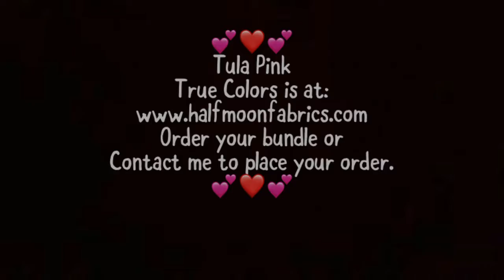Tula Pink Fabric - True Colors - Fairy Dust and more fabric collection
Tula Pink fabric ❤️❤️❤️
Bundles, jelly rolls, layer cakes and fabric by yard are available to buy.